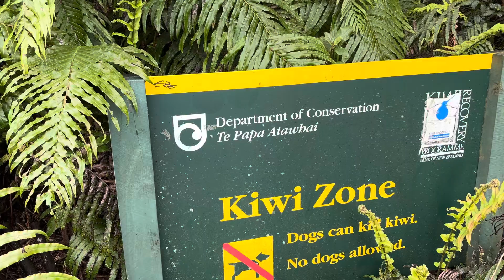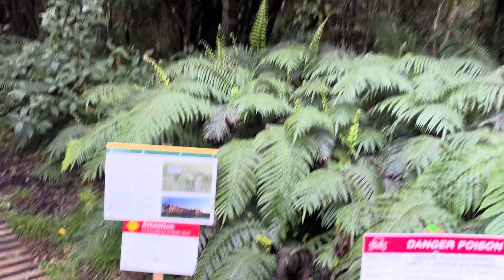Different Kind of Mountain/Bush Trek Part 1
Our mission is to get free life-saving information and guidance out to Retroactive Jealousy (RJ) sufferers and their partners all over the world, but we don't just post about RJ, between us, we cover topics as diverse as yoga, mental health, psychotherapy, literature, movies, spirituality, myth-busting, prevention of and healing from abuse, ASMR & relaxation, wildlife & nature and Forteana.

Watching any of our content makes YouTube promote the channel which means more people get to see the RJ content. We really appreciate your support.

We are both specialist Psychotherapists by profession and we do provide professional services both for RJ and other specialist areas.

Prior to our joining forces, Gwendoline ran her own popular YouTube channel which has over a decade of excellent content, still available to view at-

If you are unsure what Retroactive Jealousy is, please see this ever-popular video for an overview: Retroactive Jealousy - Markie explains...

We are currently in the process of creating a new Subreddit on RJ which has a stronger recovery focus than the other RJ groups on the platform. Watch this space.

We support, moderate and host a number of RJ support groups on Facebook, including:

And a forum for both RJ sufferers and partners to share support and information:

We can't achieve our mission without your support. Here are some ways you can help us:

 On PayPal - while we don't like PayPal very much, they are a necessary evil.

Huge thanks and Rangimarie Gwendoline and Markie :-)